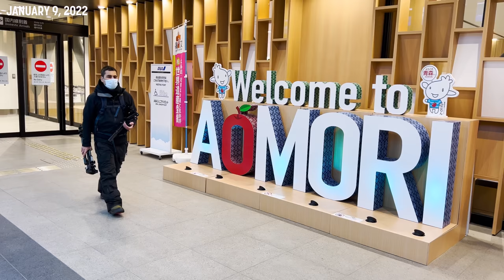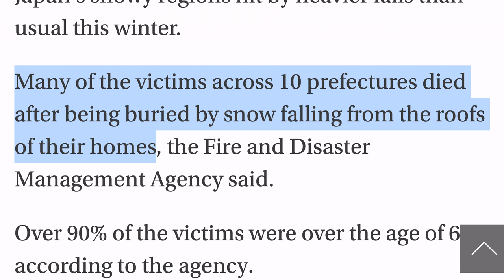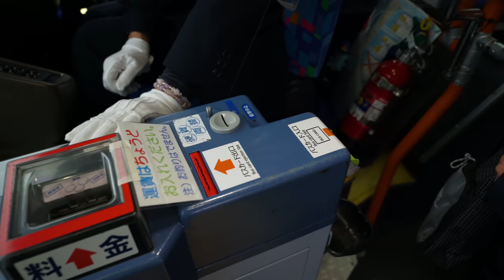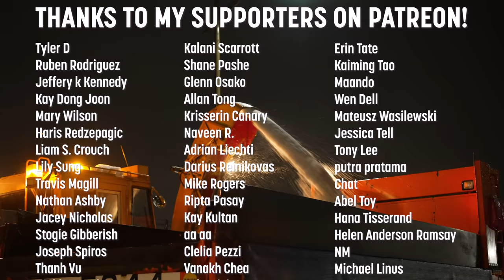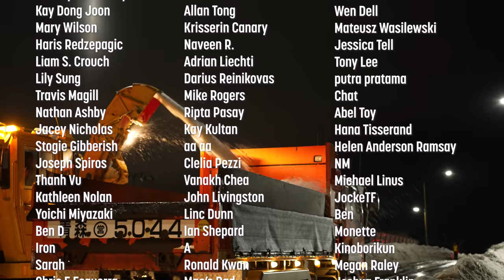Life in the World's Snowiest City Part 1 | Aomori, Japan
I don't know why this surprised me, but Japan is a snowy place. Like it straight-up has the top-three snowiest cities in the world.

I visited Aomori city, the snowiest city in the world to show you what life is like there. In part 1 you'll see how Aomori keeps its streets clear with its massive amount of snow plows, snow blowers, and dump trucks.

Special thanks to Aomori city for organising some of the shoots (note: it's not a sponsored video though)!